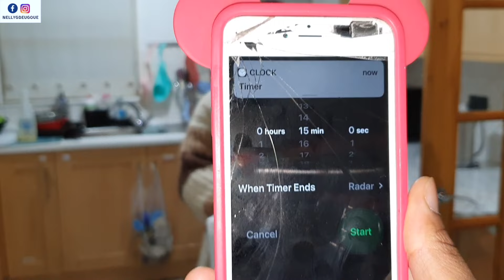🧹 MÉNAGE EN 15 MN 🕑MOTIVATION MÉNAGE: RANGEMENT ORGANISATION MAISON /ROUTINE MÉNAGE DU SOIR /ASTUCES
N'oubliez pas de mettre la vidéo en mode HD pour une meilleure qualité et N’hésitez pas à mettre un pouce bleu 👍🏾👍🏾,  de vous abonner ou même mettre un commentaire pour me dire ce que vous en avez pensé.

🌺🌺  LIENS DES ARTICLES Mentionnes:

Aspirateur Portatif sans fil TINECO
Lien France , Utilisez mon code BYIOE62F pour 10% de reduction + 20€ de coupon
Lien UK Utilisez mon code BYIOE62F pour 10% de reduction + £35 de coupon

Diffuseur d'Huiles Essentielles - Humidificateur Ultrasonique
Lien France
Lien UK

1. Tapis de réfrigérateur Antibactérien
2. Carafe Filtrante avec cartouche
3. Balai lave sol avec vaporisateur
4. TAMPONS EPONGES EN LAINE D'ACIER
5. Aspirateur sans fil

Liens UK
Amazon PRIME 30 jours d'essai Gratuit
Toute la liste de mes produits ici dans ma magasin AMAZON STORE

🌺🌺  Autres:
Liens France:
Echo Plus (2ème génération), Son de qualité premium
Tablette Fire HD 8, écran HD 8"
Mon Robot Multifonction Nutri Ninja
NUTRIBULLET Mélangeur BABY BULLET
Tranche pour legumes et fruits
Press ail
Trancheuse Pour Pommes
Brosse nettoyage pour douche
Sac à Lavage du Linge à Mailles
Balai de Pulvérisation Serpillère

NB: *Pour rappel/info, je vis en Angleterre. Vous n'aurez donc pas accès aux mêmes enseignes que moi. Je m'efforce donc de vous trouver des articles aux caractéristiques similaires.

Nouvelle vidéo intitulée: 🧹 MÉNAGE EN 15 MN 🕑MOTIVATION MÉNAGE: RANGEMENT ORGANISATION MAISON /ROUTINE MÉNAGE DU SOIR /ASTUCES
Aujourd'hui pour cette nouvelle vidéo, je vous comment est ce que je fais mon menage le soir en 15 minutes, qu'est ce que j'arrive a accomplir pour ce menage rapide en 15 mn.
N'hésitez pas  de me donner un JAIME et PARTAGEZ la video au max.

Song en fond sonore:
3. Ikson - Dear Autumn (Official)

🌺🌺  SUJETS ABORDÉS : nellygdeugoue,nelly deugoue,MÉNAGE EN 15 MN MOTIVATION MÉNAGE: RANGEMENT ORGANISATION MAISON /ROUTINE MÉNAGE DU SOIR /ASTUCES,organisation ménage,organisation ménage cuisine,motivation menage cuisine,rangement cuisine,astuces organisation cuisine,routine menage cuisine,ménage hebdomadaire,ménage hebdomadaire maison,organisation menage rangement maison,routine menage journalier,organisation nettoyage maison,routine ménage du soir,routine ménage,ménage rapide